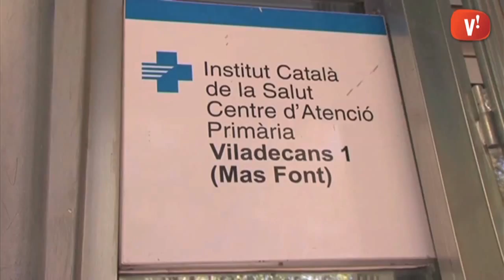Diferents equipaments de la ciutat modifiquen el seu servei a l'estiu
Enguany el CAP Maria Bernades funcionarà matí i tarda i centralitzarà l'atenció de pediatria entre el 3 d'agost i el 10 de setembre. En aquestes dates, el CAP Mas Font només funcionarà de 8 del matí a dos quarts d'una del migdia.

D'altra banda, a l'agost es concentraran les activitats esportives a Podium que tindrà en funcionament la piscina exterior fins el 6 de setembre.

Pel que fa a les zones regulades d'aparcament, enguany permetran l'estacionament gratuït entre el 10 i el 29 d'agost.

Els equipaments culturals també inclouen canvis. La Biblioteca, que a l'estiu només obre de tarda, tancarà del 10 al 14 d'agost mentre que Can Xic i el Museu faran vacances tot el mes.